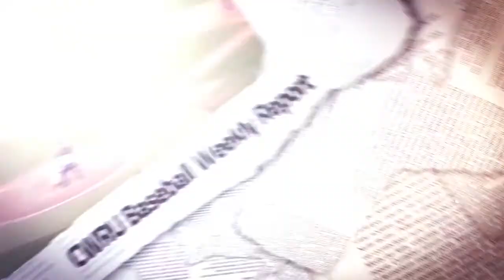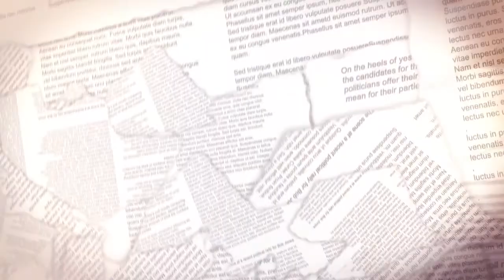CWRU Baseball Weekly Report: April 21, 2021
Head Coach Matt Englander and senior catcher/ designated hitter Jake Ryan provide an update on the Case Western Reserve University baseball team heading into its Thursday home doubleheader against Ohio Wesleyan.